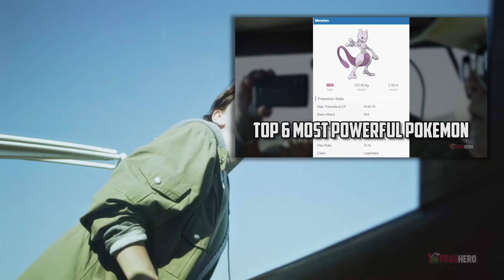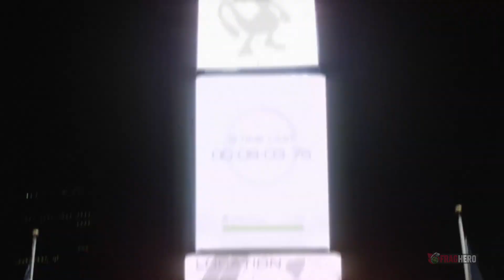Nobody Has Caught These Rare Pokémon Yet in Pokémon Go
What does every character from the Pokemon anime say? That’s right: “Gotta catch ‘em all!” It’s pretty much a trademark, but it seems like the Pokemon Go creators didn’t quite get the memo. Their policy is more like: “Pokemon Go! You won’t be able to catch ‘em all!” The thing is that even the original Pokemon games, on which this game is based on, had their share of requirements that you had to grind before you could catch all the legendary Pokemon. You couldn’t just find all of them in the wild. With that being said, here is our list of unobtainable Pokemon in Pokemon Go.